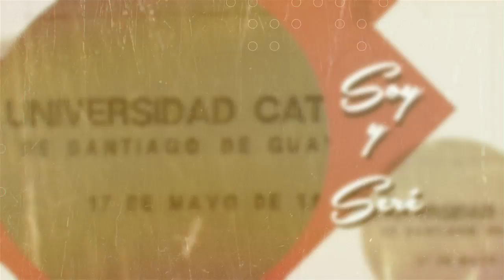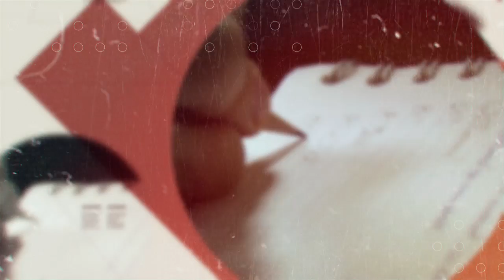Soy y seré - Ing Mario Andrés Núñez Jara